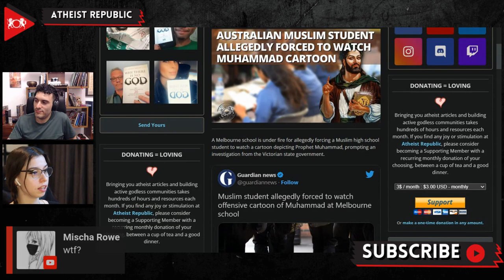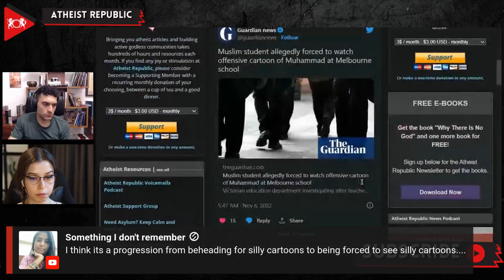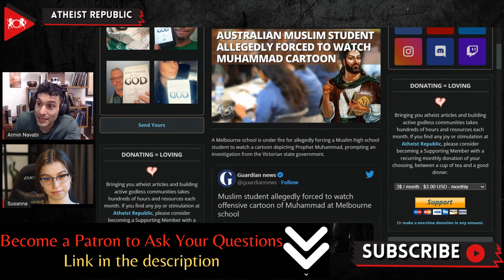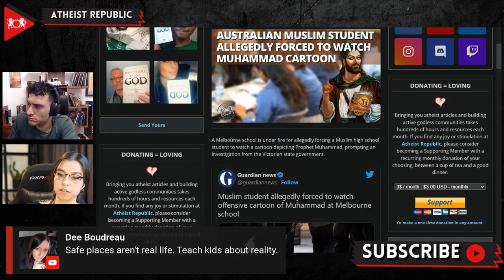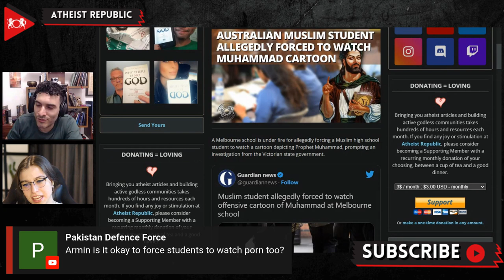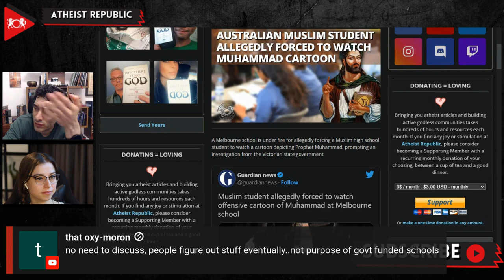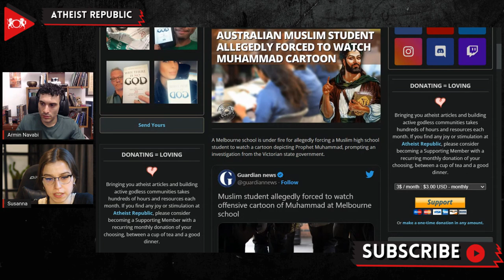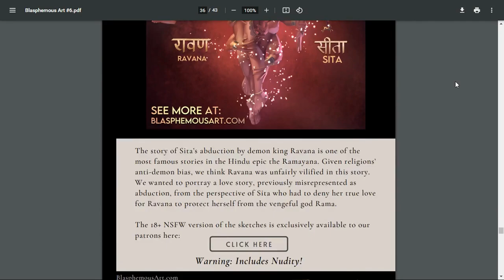Australian Muslim Student Allegedly Forced To Watch Muhammad Cartoon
A Melbourne school is under fire for allegedly forcing a Muslim high school student to watch a cartoon depicting Prophet Muhammad, prompting an investigation from the Victorian state government. A teacher working for Mount Ridley College in Craigieburn, allegedly showed the material during a media lesson on October 14th. Depictions of the Prophet are forbidden in most denominations of Islam. The high school student's father said on Facebook that the cartoon caused "painful psychological and mental trauma" to his daughter. "My daughter also tried to express her discomfort at the video, but unfortunately, the teacher didn't care and continued to play the video, forcing my child to view that content," the father added in the post. Some sources indicate that the students were warned first before seeing the material and were free to leave if they wished. The Muslim student spoke against the cartoon but did not leave the class, and the teacher continued showing the material. Speaking to the Guardian and Daily Mail, the spokesperson for the Victorian education department said that the department began an investigation into the incident and promised to support students affected by the event.

Source:
 Location: Australia